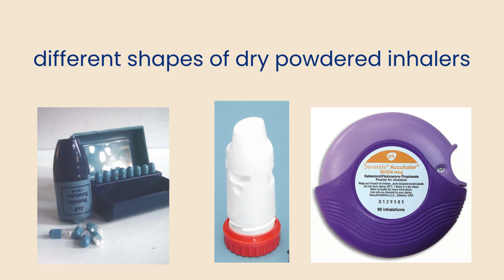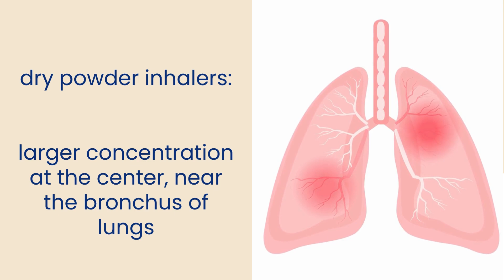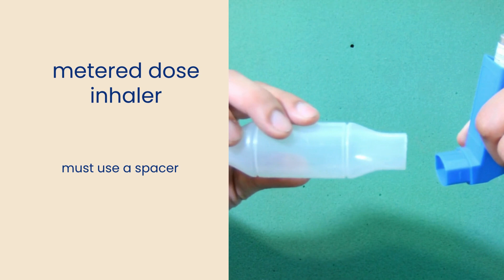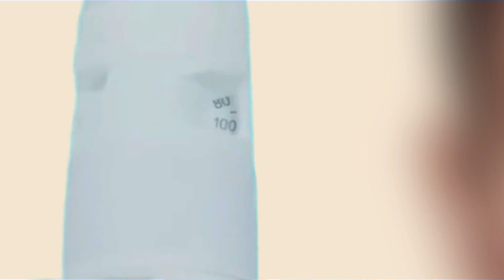Inhaler Showdown: Spray vs. Powder – What You Need to Know!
Alamin ang pagkakaiba ng spray at powdered asthma inhalers! Sa video na ito, pag-uusapan natin ang mga pros and cons ng bawat isa, kung sino ang dapat gumamit ng alin, at mga halimbawa ng inhalers na available sa Pilipinas. Plus, tips para sa tamang paggamit ng inhaler!